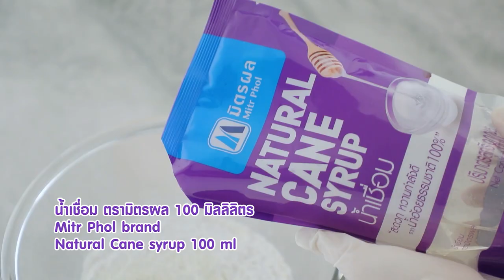ขนมเบื้อง สูตรเด็ด ทำง่าย สไตล์ อ.ยิ่งศักดิ์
ขนมเบื้อง (ผลิตภัณฑ์ น้ำเชื่อม มิตรผล)

สิ่งที่ต้องเตรียม (ไส้ครีม)
เอสพี                                                           1       ช้อนโต๊ะ
กลิ่นวานิลลาน้ำ                                            ½      ช้อนชา
สิ่งที่ต้องเตรียมสำหรับ ขนมเบื้อง
แป้งถั่วทอง                                                  50       กรัม

วิธีทำไส้ครีม น้ำเชื่อม มิตรผล
1. นำน้ำเชื่อม ตรามิตรผลใส่ในอ่างผสม ใส่ไข่ขาว เอสพีและกลิ่นวานิลลาน้ำ ด้วยความเร็วสูงสุด 5 นาทีหรือจนกระทั่งตั้งยอด ปิดเครื่อง ตักใส่ภาชนะ เตรียมไว้
วิธีทำขนมเบื้องน้ำเชื่อม มิตรผล
1. ผสมแป้งข้าวเจ้าและแป้งถั่วทองเข้าด้วยกัน ใส่ไข่แดง ตามด้วยน้ำเชื่อม ตรามิตรผล และน้ำปูนใส  คนให้เข้ากัน นำไปกรองผ่านกระชอน พักแป้งไว้  1 ชั่วโมง เตรียมไว้
2. อุ่นกระทะให้ร้อน ใช้ไฟอ่อน ตักส่วนผสมแป้งที่เตรียมไว้ลงบนกระทะ วนแป้งให้เป็นแผ่นวงกลม รอจนแป้งสุก ใส่ไส้ครีมที่เตรียมไว้
3. ใช้พายแซะแป้งพับครึ่งเข้าหากัน นำขึ้นพักบนตะแกรง จัดใส่ภาชนะ พร้อมเสิร์ฟ

▲Line @yingsakfood